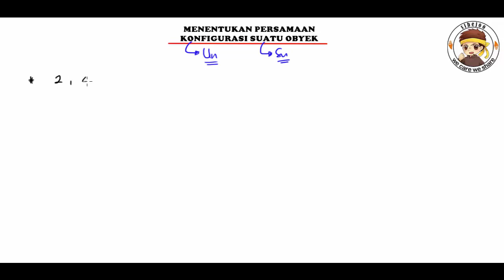SMP MENENTUKAN PERSAMAAN DARI SUATU KONFIGURASI OBJEK - JUMKAH SUKU KE N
folow juga Ig kami @sibejoo